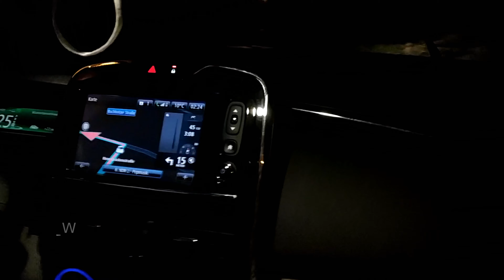Midsummer Flight 2020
Simon and i took a early sunrise flight at the shortest night of the Year 2020.
With a beautiful sunrise above Hamburg and a low approach on runway 33 and 23 at 5pm in the morning. Enjoy

Thanks to the Tower Team at Hamburg Airport for a always friendly at supportive service!

license free music from Beatpick.com